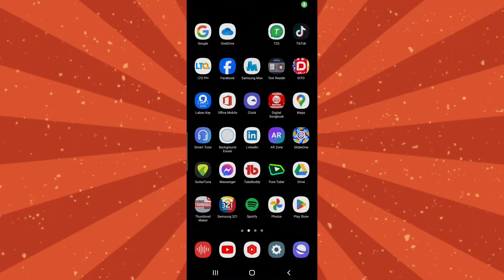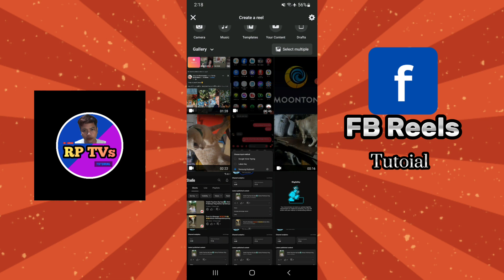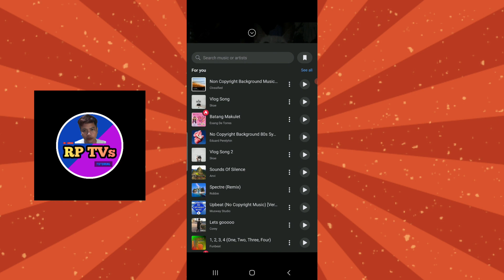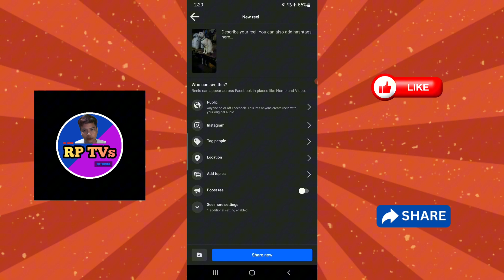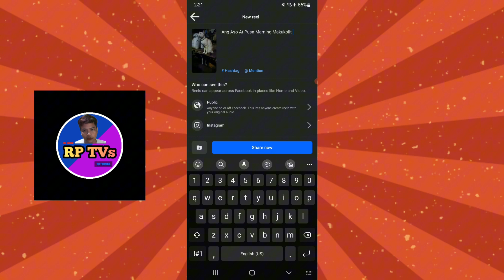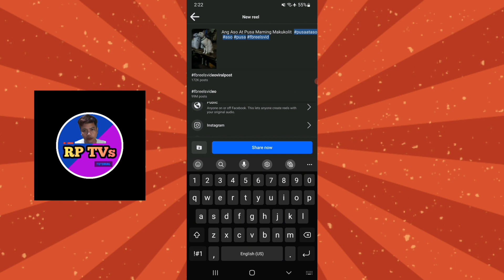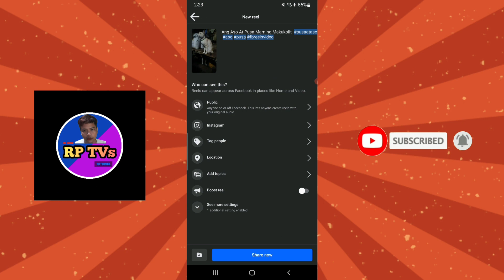Paano Mag Upload sa FB Reels | Paano Mag Upload sa FB Reels 2023 | RP TVs